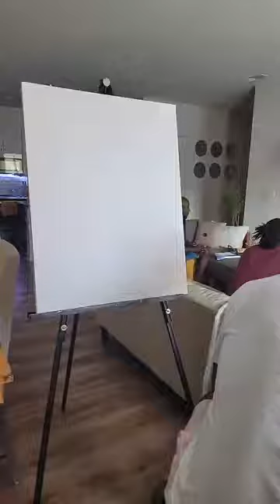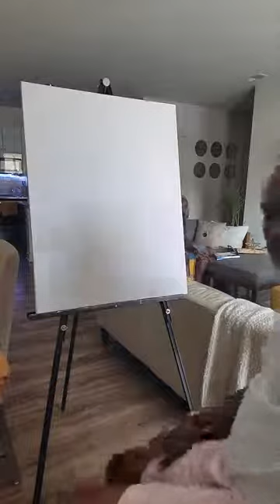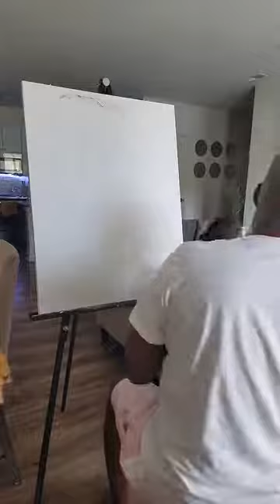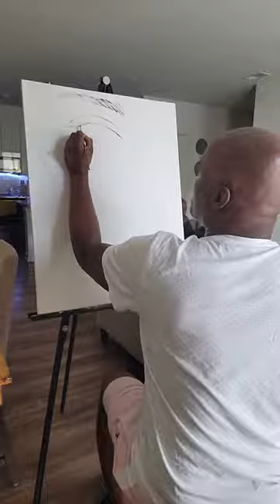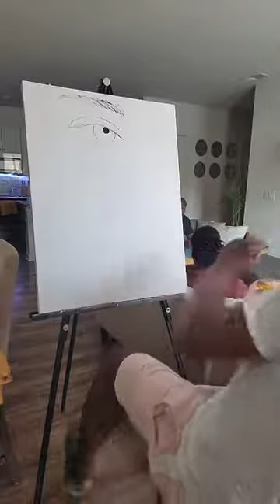Cooking With Greens Paint Therapy Pt1